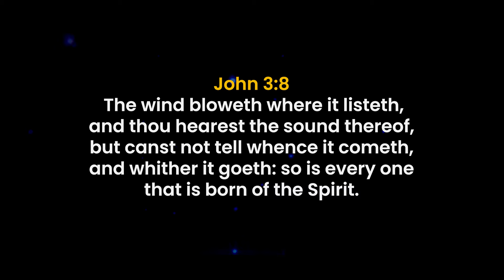EVERYBODY MUSTN'T UNDERSTAND YOU